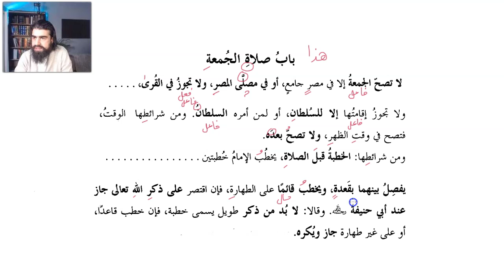Qudoori Lesson 92: The Rules Of Friday Prayers #1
This is a video from a series explaining the Fiqh of the Adhan. Based on the Hanafi text Mukhtasar al-Qudoori

Liaquat

Mukhtasaral-Qudoori